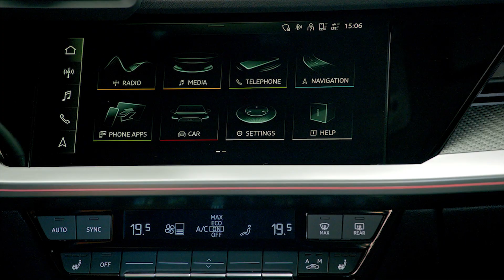Audi S3 Sportback 2021 | MÁXIMO EXPONENTE DE LA DEPORTIVIDAD LA POTENCIA Y LA TECNOLOGÍA DE AUDI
La marca de los cuatro aros presenta la nueva generación de su compacto deportivo, llega el nuevo Audi S3 Sportback 2021, con más potencia y dinamismo para obtener el mayor placer de conducción.

Los nuevos S3 muestran su carácter dinámico a primera vista. El frontal está dominado por la gran parilla Singleframe romboidal y unas impresionantes entradas de aire.

Las carcasas de los espejos retrovisores tienen un acabado en aluminio brillante.

Los nuevos S3 Sportback pueden equipar opcionalmente faros matrix LED. Sus luces diurnas digitales están formadas por una matriz de píxeles con 15 segmentos de LED, diez de los cuales forman dos líneas verticales.

La poderosa línea de los hombros de la carrocería se extiende desde los faros delanteros hasta los grupos ópticos traseros.

Las superficies inferiores curvadas hacia adentro son un nuevo elemento de diseño que enfatiza los pasos de rueda.

En la zaga, el gran difusor y las cuatro salidas de escape acentúan la apariencia deportiva.

Están equipados de serie con llantas de 18 pulgadas, ofreciéndose también diseños de 19 pulgadas opcionalmente.

En comparación con sus predecesores, los nuevos modelos S3 crecen en tamaño: el Sportback es tres centímetros más largo y ancho.

El interior ofrece un mayor espacio para los hombros y los codos. El maletero del S3 Sportback tiene una capacidad de entre 325 a 1.145 litros, dependiendo de la posición de los asientos traseros.

El diseño marcadamente deportivo de los nuevos modelos S3 tiene continuidad en el interior, con el nuevo y compacto mando del cambio S tronic y las inserciones decorativas en aluminio o en carbono, cuyo perfil evoca la línea de los faros.

La instrumentación de serie cuenta con Audi virtual cockpit con pantalla de 12,5 pulgadas ofrece tres pantallas diferentes.

El nuevo sistema de infoentretenimiento con pantalla táctil de 10,1 pulgadas, es más rápido, cuenta con conexión LTE Advanced y un punto de acceso Wi-Fi integrado.

El guiado del sistema de navegación es flexible y preciso, con predicciones sobre la evolución del estado y el flujo del tráfico y con imágenes satélite de alta resolución de Google Earth.

Los asientos deportivos son de nuevo desarrollo y su tapicería está fabricada en gran parte con material procedente de botellas de plástico PET recicladas; su diseño queda acentuado por las costuras de contraste.

Los nuevos modelos S3 están propulsados por el motor 2.0 TFSI, que rinde una potencia de 228 kW (310 CV) y un par máximo de 400 Nm.

Acelera de 0 a 100 km/h en 4,8 segundos y alcanza una velocidad máxima de 250 km/h, limitada electrónicamente.

El cambio automático S tronic de siete velocidades, con rapidísimos cambios de marcha y función de marcha por inercia, y la tracción integral quattro se encargan de transmitir la potencia del motor a la carretera.

El embrague multidisco hidráulico situado por delante del eje trasero permite un reparto totalmente variable según se requiera, combinando así rendimiento dinámico, estabilidad y eficacia con placer de conducción.

Con su eje trasero de cuatro brazos y la dirección progresiva, el chasis de los modelos S3 ofrece de serie todo lo necesario para una conducción placentera.

Los numerosos sistemas de seguridad y asistencia al conductor, ponen de relieve la competencia técnica de la marca alemana de los cuatro aros.

La fase de preventa de los nuevos modelos S3 se inicia en muchos países europeos en agosto de 2020, y los primeros vehículos llegarán a los concesionarios a principios de octubre.

En el mercado español, el precio del S3 Sportback parte de los 53.900 euros.